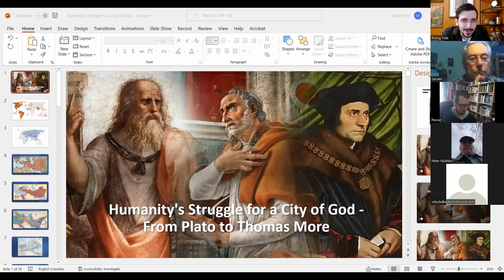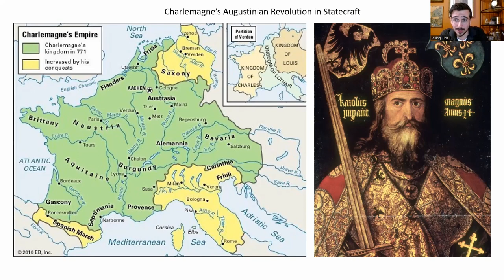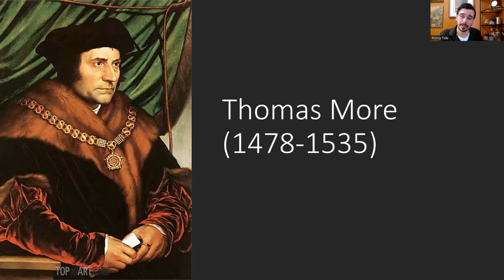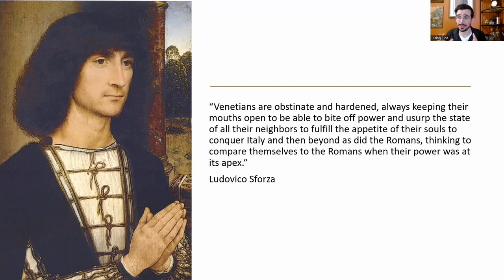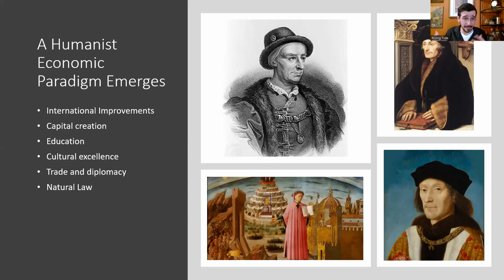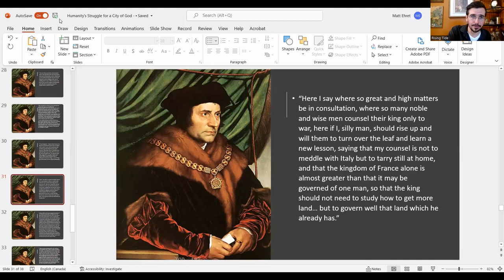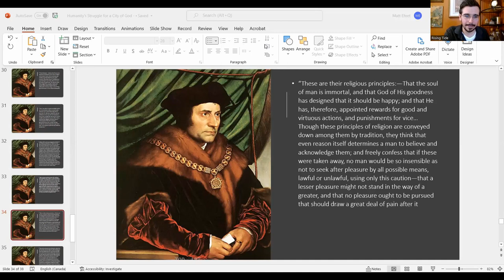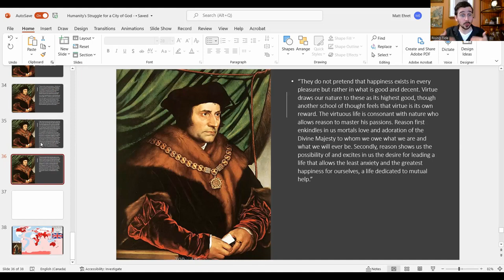Humanity's Struggle for a City of God: From Plato to Thomas More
In this third installment of a trilogy of lectures on the topic of 'Humanity's Struggle for a City of God', Matt Ehret recapitulates the story with the migration of the Babylonian oligarchy and it's network of cults to Persia, and thence to Rome after Alexander the Great's victory over his father Philip of Macedon and the leading forces of Persia.

This parasitic growth of oligarchical migration was contrasted with the opposing struggle to establish upon this earth, a society premised on Natural Law, Justice and Goodness as advocated by Solon, Plato and later Cicero who each attempted to create institutions capable of creating philosopher kings.

Such was the fight waged by Augustine of Hippo as outlined within his City of God, and such was the objective of Charlemagne's advisor Alcuin who led the Augustinian reforms of the Carolingian Renaissance of the 8-9th century AD.

We follow the growth of Augustinian Statecraft to the halls of the Abbasid Dynasty of Haroun al Rashid, the Jewish Khazarian Kingdom and the Tang Dynasty of China which established a win-win foreign policy premised around peaceful cooperation of diverse cultures, rather than divide-to-conquer wars or wealth extraction.

Why was this beautiful ecumenical alliance of cultures sabotaged by the newly reconstituted oligarchy then centering itself upon a new host within Venice?

How did Thomas More play a vital role in the combat to purge this center of evil from the face of the earth 1000 years after Augustine died during the 1509 League of Cambrai? What was More doing when he wrote his own Platonic tract called 'Utopia' in 1516?

These questions and much more will be answered in this lecture.

Click here for part two (St Augustine's City of God vs the Rot of the Roman Empire)